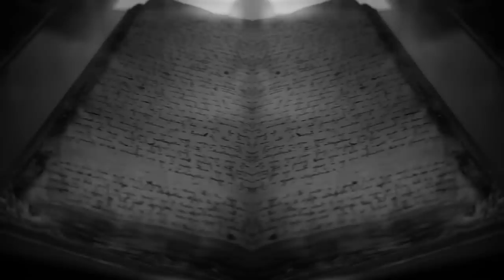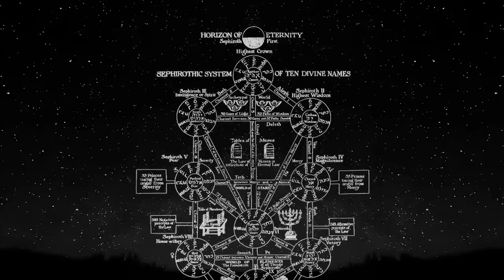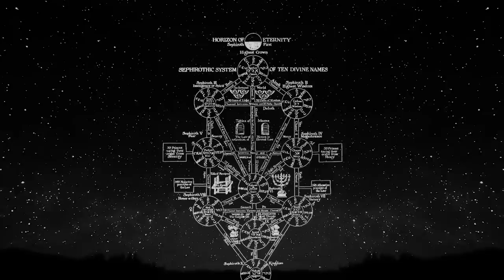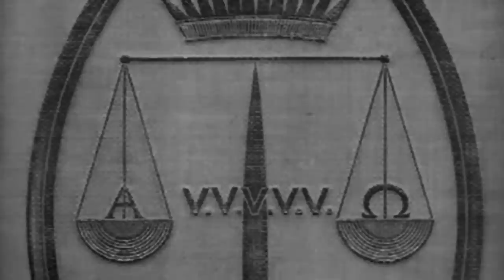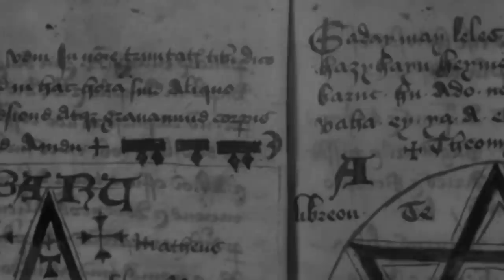"Ángeles Fósiles" de Alan Moore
Por lo demás, este canal pasa a llamarse NN (Old Ones) y mantendrá su contenido si es que el espíritu que lo ha poseído nos lo permite. Gracias a todos los que os habéis interesado estos meses en nuestro contenido... Esperamos que el nuevo canal sea fuente de disfrute para todos!

Que las babas del Gran Cthulhu caigan sobre vosotros y os cubran de deleites.

Monográfico dedicado a la magia del maestro Alan Moore y sus "Ángeles Fósiles", con el permiso de los magos de La Felguera Editores y el maravilloso prólogo de Servando Rocha.

Magia, anarquía y Caos con montaje y edición alquímica de audio y video de Alva Aur.

"La magia, en sus formas más antiguas, es referida habitualmente como el ARTE. Y esto es completamente literal. La magia es Arte, ya sea escritura, pintura, escultura, música... El Arte es, al igual que la magia, la ciencia de manipular símbolos, palabras o imágenes para lograr cambios de conciencia. [...] Es una de las pocas potencias que nos quedan con la fuerza suficiente como para transformar nuestra visión del mundo, el gran motor del cambio de nuestro tiempo. Y por eso necesitamos el arte más que nunca. Necesitamos voces que puedan dar sentido a esta caótica tormenta de información. No es únicamente deseable tener un arte honesto y responsable, es absolutamente vital".

-Alan Moore- .

Este vídeo ha sido posible gracias al arte / diseño / edición visual de:
🎙️ Voz y montaje de sonido ⮕ Noviembre Nocturno

👁️ También puedes apoyarnos comprando en nuestra tienda oficial Ovter Gods donde encontrarás todas nuestras alquimias ⮕